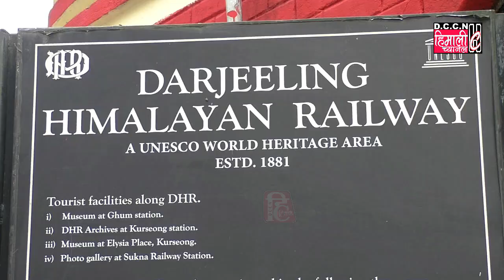जम्मु अनि काश्मीरको भुतपुर्व मुख्यमन्त्री फारुक अब्दुल्ला यतिखेर दार्जीलिङ पहाडको भ्रमणमा आएका छन्